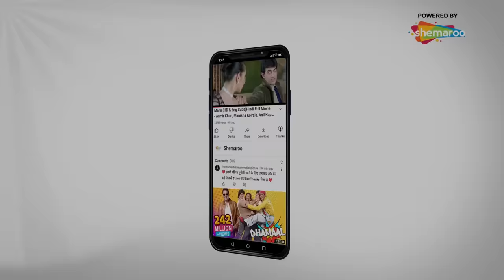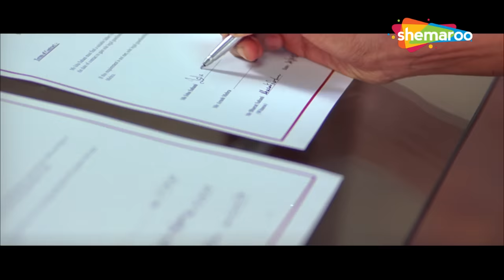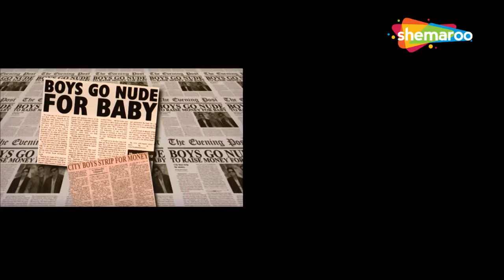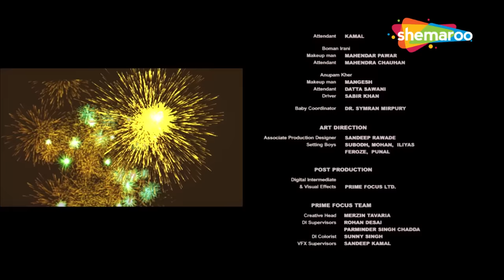HEY BABBY COMEDY MOVIE | Akshay Kumar | Riteish Deshmukh | FardeenKhan | Vidya Balan | Best Comedy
Three compulsive womanisers find a baby left at their doorstep. However, chaos ensues as they try to contact their ex-lovers to determine who the father could be.

Movie Name - Hey Baby (2007)
Star Cast - Akshay Kumar, Riteish Deshmukh, Fardeen Khan, Vidya Balan, Boman Irani, Shahrukh Khan
Director - Sajid Khan